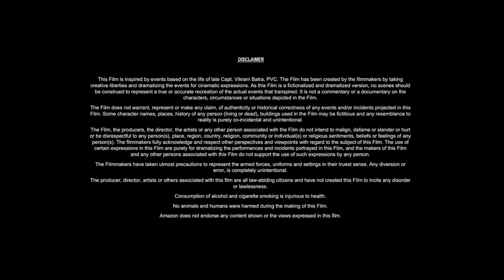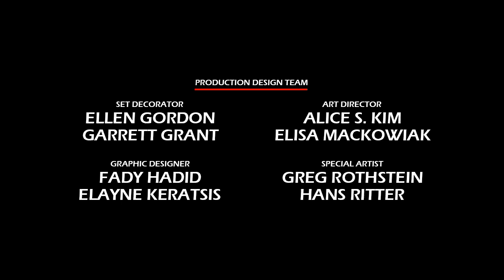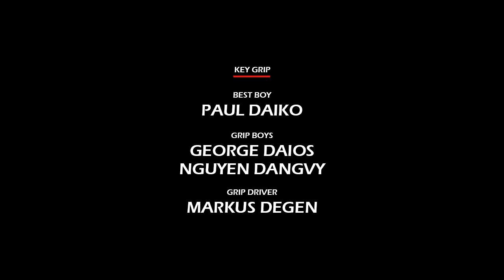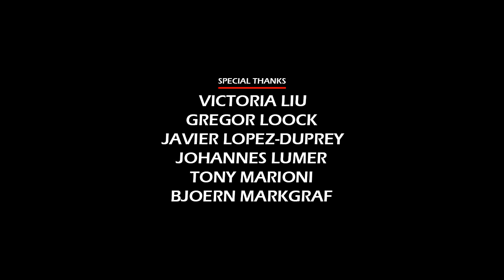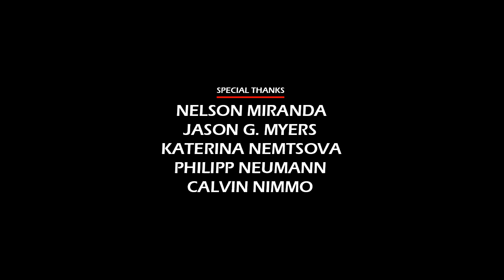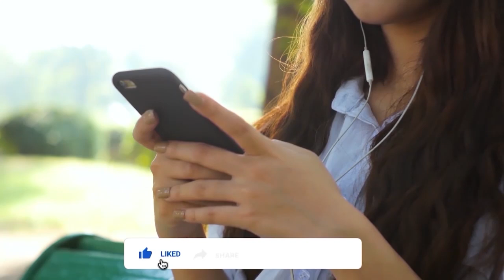Trigger Warning (2024) Movie || Jessica Alba, Mark Webber, Tone Bell, Jake Weary || Review and Facts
In this video we have talked aboutAmerican action thriller film Trigger Warning (2024). What is this movie and where can you watch Trigger Warning 2024 movie? It has been talked about. All interesting facts about Trigger Warning movie are told in this video and the Trigger Warning full movie HD version is also given information about which OTT platform or satellite channel you will get to watch it officially. Also, we have talked in detail with about the technical department, music department, pre-production, filming and post-production of Jessica Alba Trigger Warning  movie. How much was the Trigger Warning full movie budget? and how much the movie Box Office Collection has also been updated. We have also discussed the story of this film and a small review of the story of Trigger Warning full movie in english has also been given. Apart from this movie facts, story line, star cast, Trigger Warning full movie Jessica Alba & other actors performance and which character has played what role? All of these have been discussed.

Movie Credits!
Directed by: Mouly Surya
Written by: John Brancato, Josh Olson, Halley Gross
Produced by: Erica Lee, Basil Iwanyk, Esther Hornstein
Starring: Jessica Alba, Mark Webber, Tone Bell, Jake Weary
Production Company: Thunder Road Films, Lady Spitfire
Distributed by: Netflix
Release Date: June 21, 2024